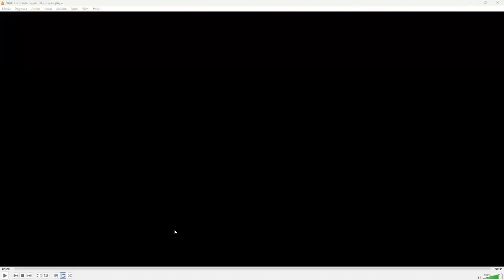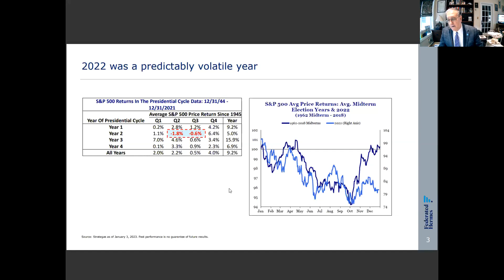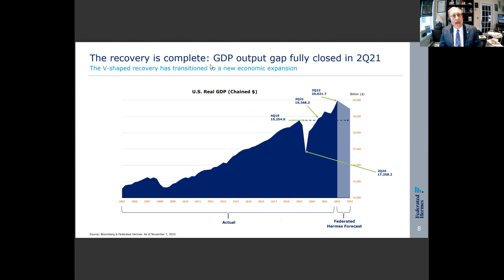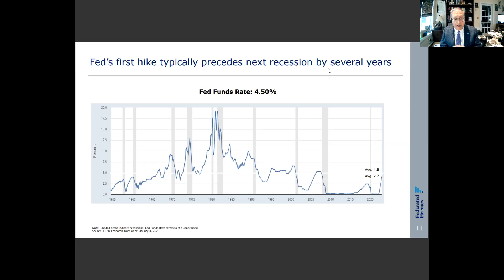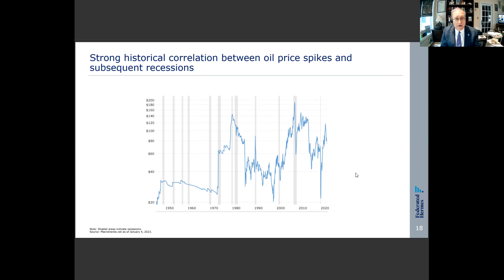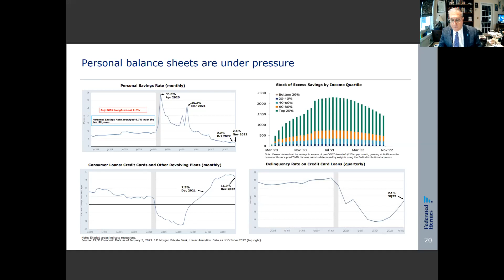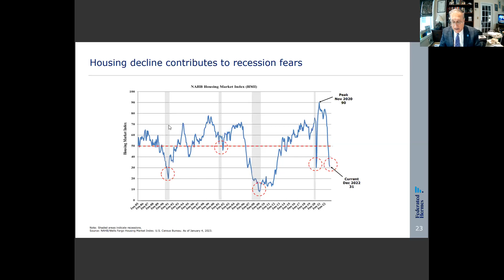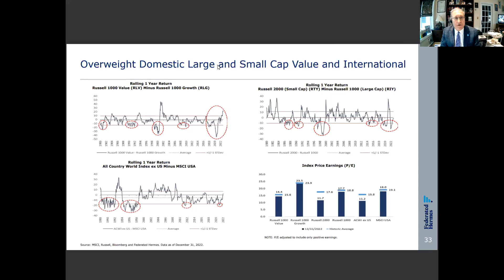Where are the Winds of Inflation Blowing Us?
Philip Orlando is senior Vice President and Chief Equity Market Strategist of Federated Hermes. He is also Senior Vice President and Senior Portfolio Manager with 32 years of industry experience and is responsible for formulating and articulating Federated’s opinions about the equity market as well was positioning strategies for the firm’s products. He serves as chairman of both the Macro Economic Policy and the Prism Assets Committees, and additionally as head of the Balanced/Macro Team within Federated’s Equity Group. He is Senior Portfolio Manager of Federated’s  AssetmAllocation Fund.

This presentation was delivered to the World Affairs Club of Greater Reading via Zoom on Thursday, January 26th.